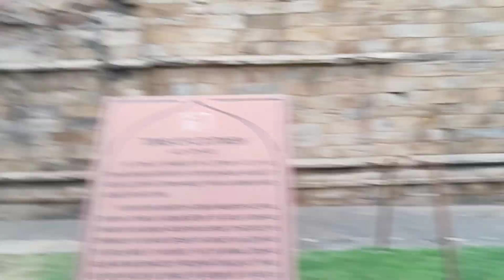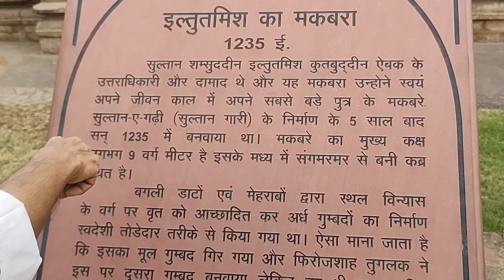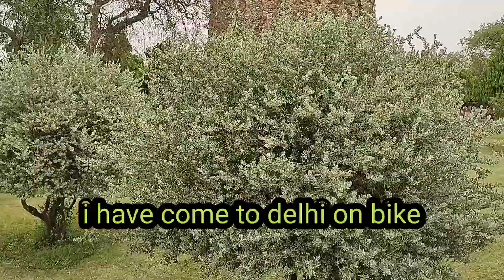Beautiful place qutub minar Delhi, best place for photoshoot in delhi, hats off to delhi people.